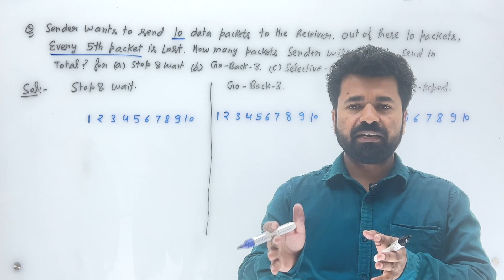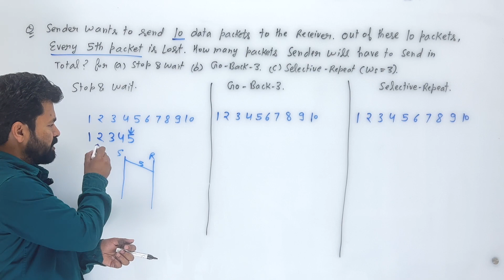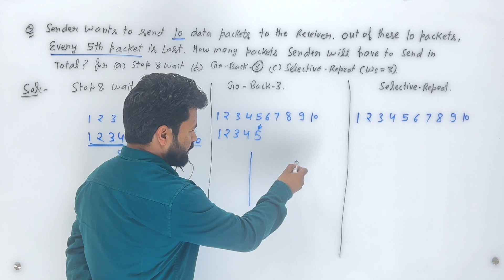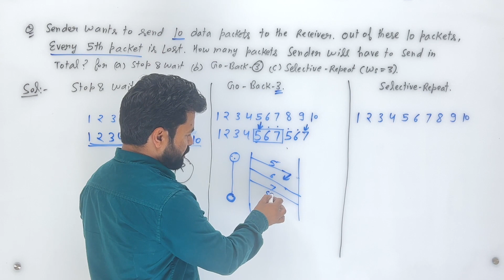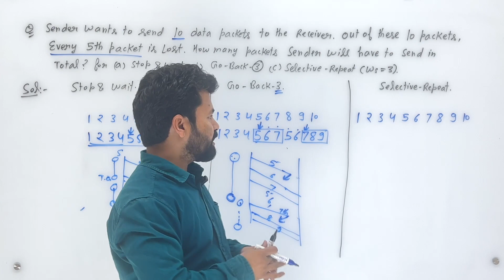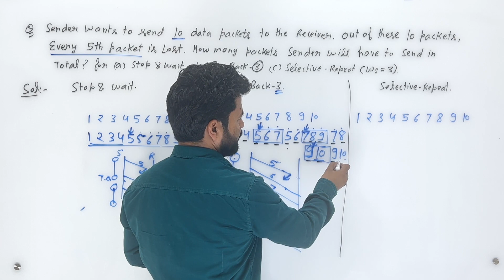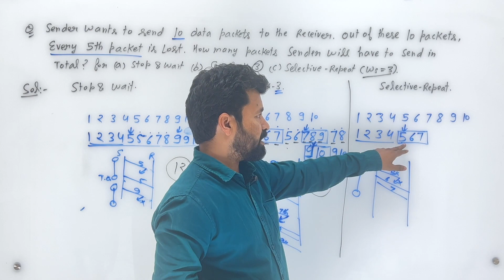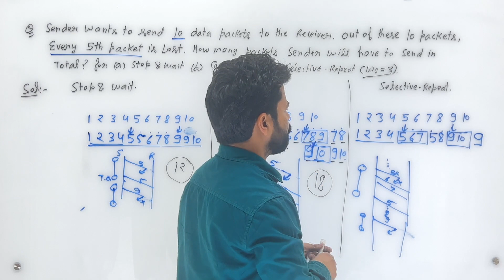Lec 27| Numerical Example - Flow Control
This video will explain flow control concept with the help of an example numerical question.